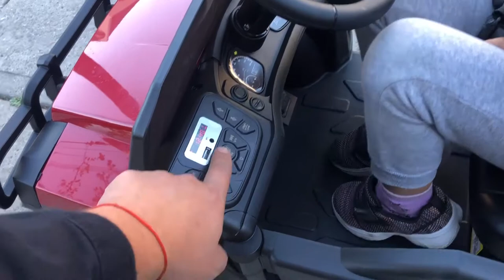SEGMART 2020 NEW Ride On Truck Toys with Remote Control